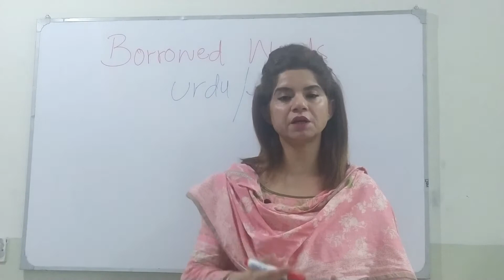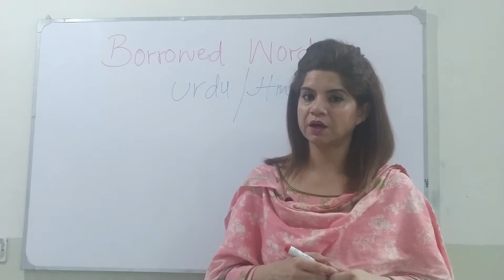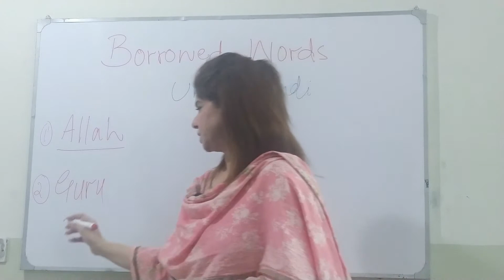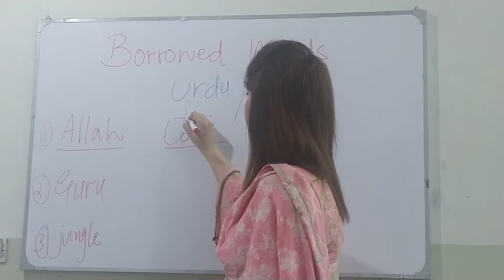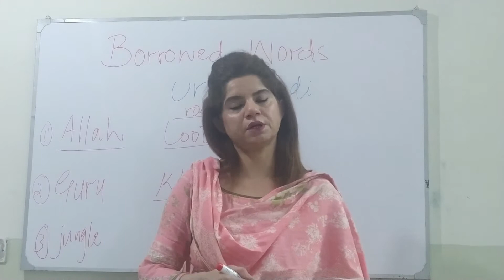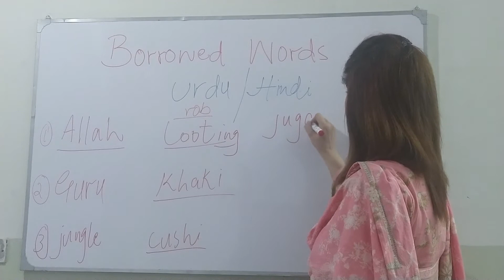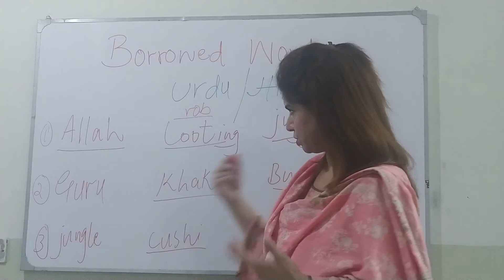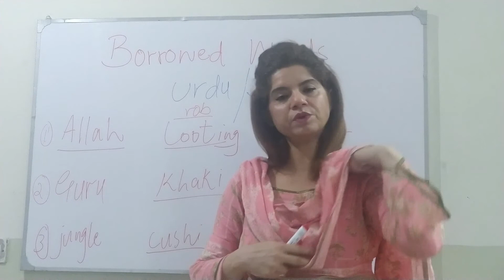Borrowed Words For English Language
Borrowed words for English language urdu and Hindi words
English with Iffat Malik
This lesson is about the words that English language has taken from other languages and especially from Urdu n Hindi.How these wordsade their way in English language and how they are included in Cambridge and oxford dictionaries.
It is definitely an informative and enjoyable lesson.